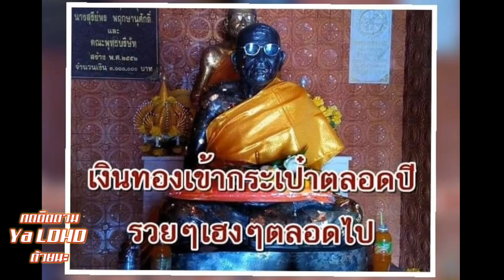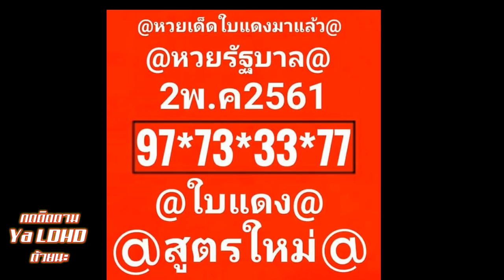หวยใบแดง สองตัวบนล่าง 4 ชุดนี้มีเบิ้ล 2/5/61